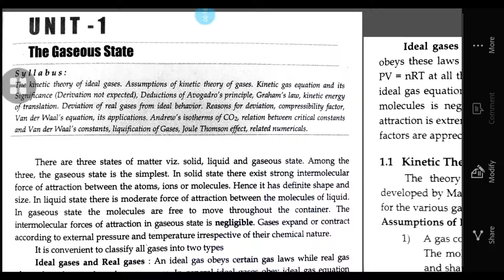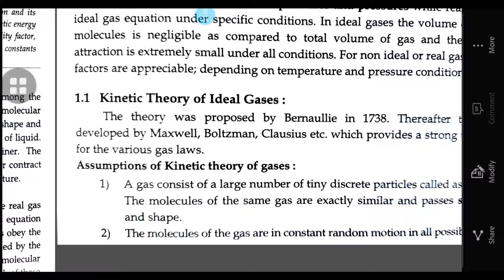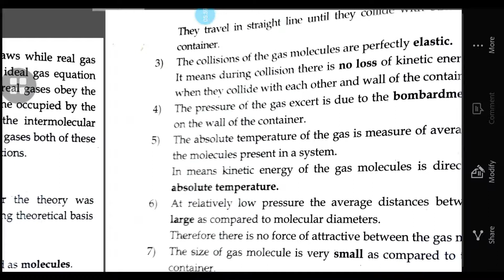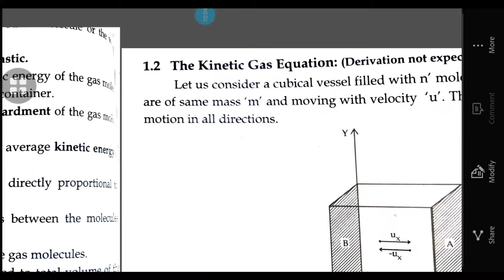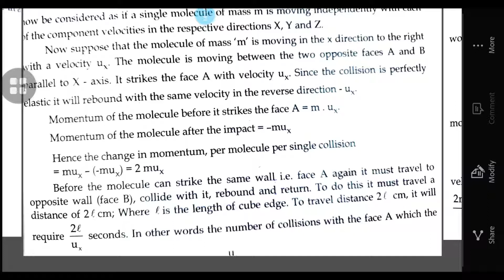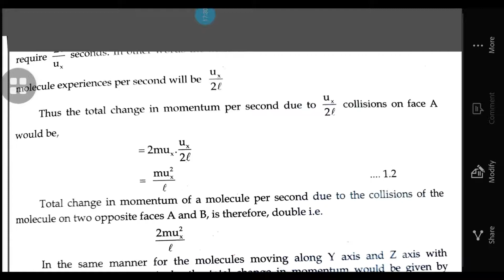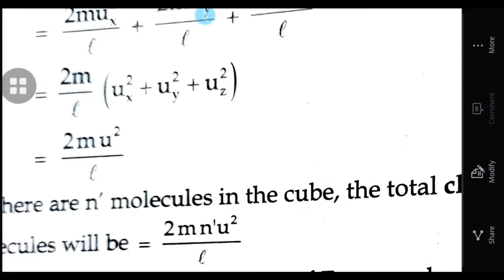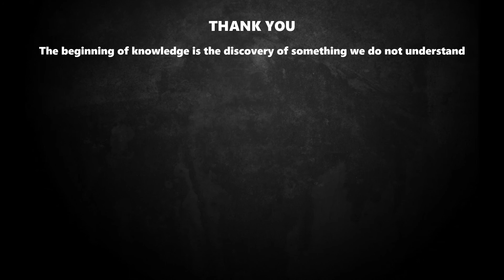Gaseous State (Explained)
Lecture On Gaseous State